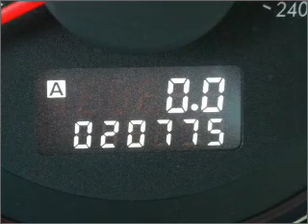2009 Subaru Legacy - Feasterville PA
Year: 2009
Make: Subaru
Model: Legacy
Trim: Special Edition
Engine: 2.5 liter h4 16 valve
Transmission: Automatic
Color: White
Mileage: 20772
Address:
200 West Street Road
Feasterville, P